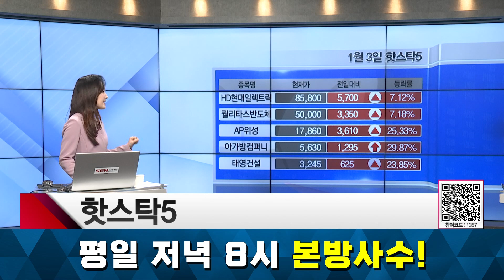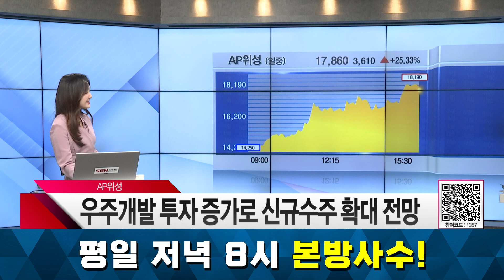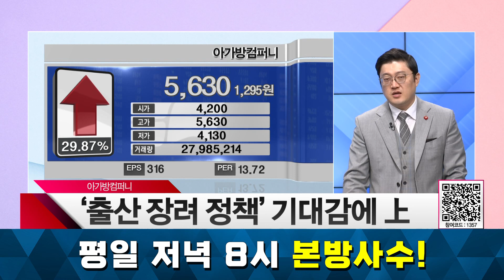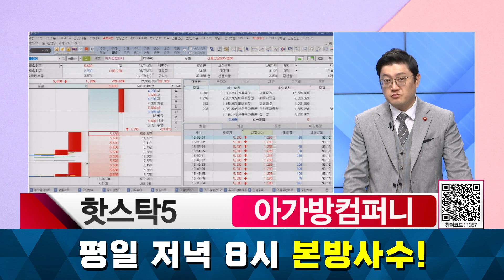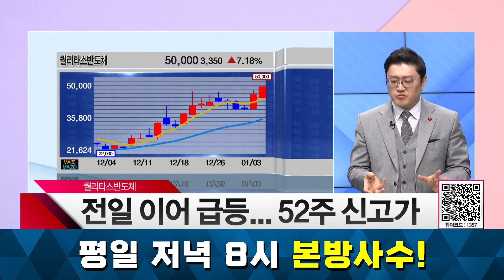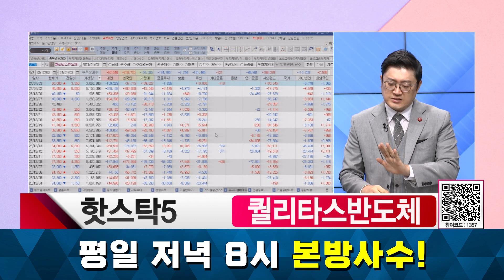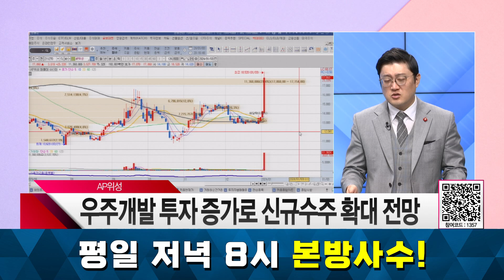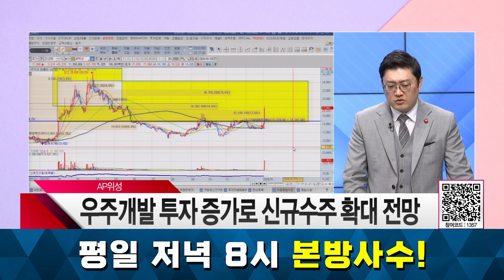[오늘장 핫스탁5] 기관 대량 매물 투척... 랠리 멈추나? │ HD현대일렉트릭, 퀄리타스반도체, 태영건설, 아가방컴퍼니, AP위성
기관 대량 매물 투척... 랠리 멈추나?

HD현대일렉트릭
올 매출 3.3조? 역대급 실적 기대감에 강세

퀄리타스반도체
전일 이어 급등... 52주 신고가

태영건설
워크아웃에 베팅?... 관련주 무더기 급등

아가방컴퍼니
‘출산 장려 정책’ 기대감에 上

AP위성
우주개발 투자 증가로 신규수주 확대 전망

자세한 내용은 김선윤 전문가의 [주식일타강사] 영상을 통해 확인하시기 바랍니다.